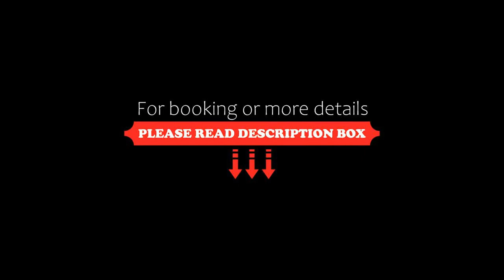Desert Iris Hotel, Yeroẖam, Israel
About Property:
You're eligible for a Genius discount at Desert Iris Hotel! To save at this property, all you have to do is sign in.
Desert Iris Hotel has a restaurant, fitness centre, a bar and shared lounge in Yeroẖam. Among the facilities at this property are a kids' club and a tour desk, along with free WiFi throughout the property. The accommodation offers a 24-hour front desk, room service and currency exchange for guests.
At the hotel all rooms include air co...
Property Type: Hotel
Address: Tzvi Burnshtein 108 Street, Yeroẖam, 8050000, Israel
Searching For
1. Desert Iris Hotel - Yeroẖam - Israel
2. Desert Iris Hotel - Yeroẖam - Israel Address
3. Desert Iris Hotel - Yeroẖam - Israel Rooms
4. Desert Iris Hotel - Yeroẖam - Israel Amenities
5. Desert Iris Hotel - Yeroẖam - Israel Offers and Deals
Audio Credit:
Track Title: Reasons To Hope
Artist: Reed Mathis